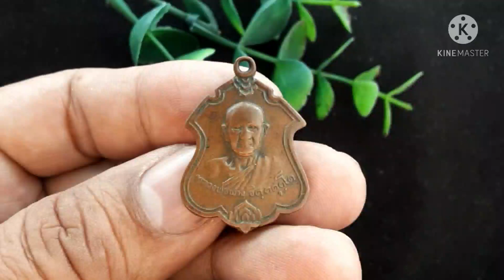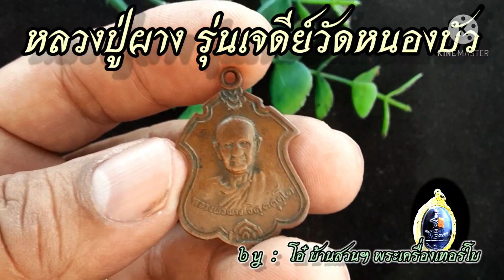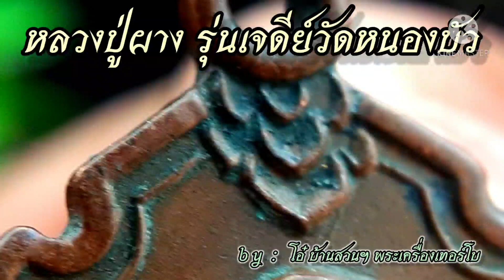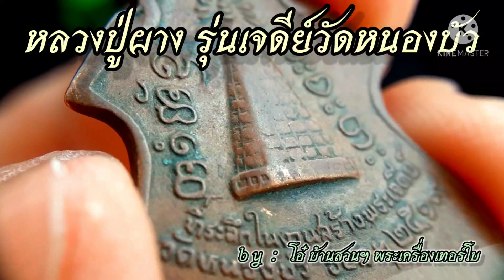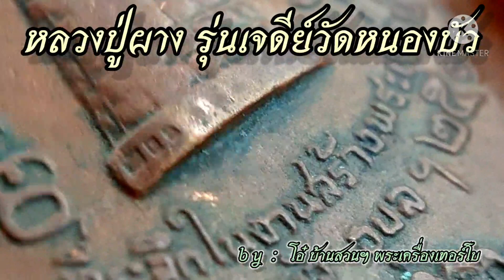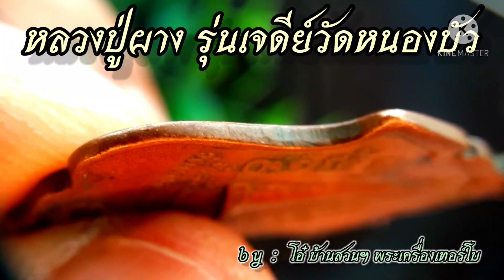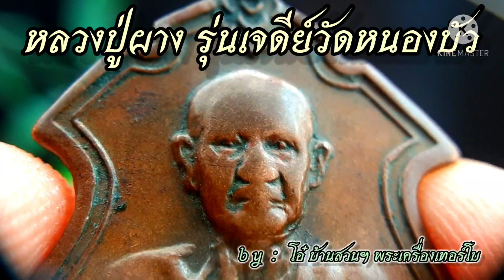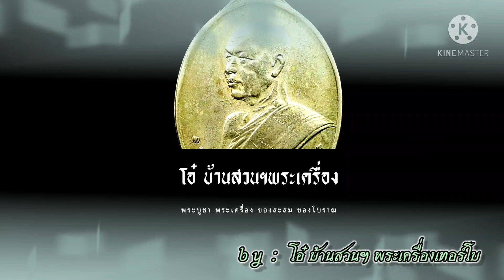หลวงปู่ผาง จิตฺตคุตฺโต รุ่นสร้างเจดีย์วัดหนองบัว จ.อุบลราชธานี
เมตตานิสังสะสุตตะปาโฐ. เอวัมเม สุตังฯ เอกัง สะมะยัง ภะคะวา สาวัตถิยัง วิหะระติ เชตะวะเน อะนาถะปิณฑิกัสสะ อาราเมฯ ตัต๎ระ โข ภะคะวา ภิกขู อามันเตสิ ภิกขะโวติฯ ภะทันเตติ เต ภิกขู ภะคะวะโต ปัจจัสโสสุง ภะคะวา เอตะทะโวจะ. เมตตายะ ภิกขะเว ...